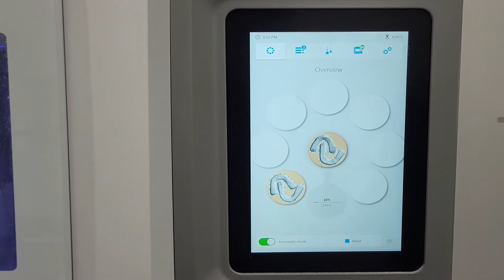Dental Night Guards (biteplanes, biteplates, splints) from digital impression to fabrication.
This example shows an iTero scanner that captures the records, design and mill/print night guards for an incredibly precise product.